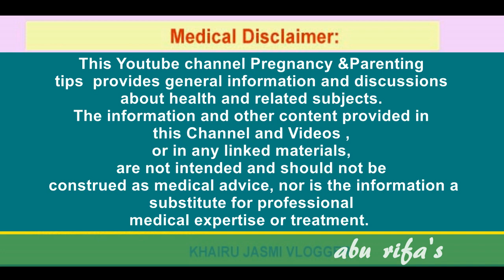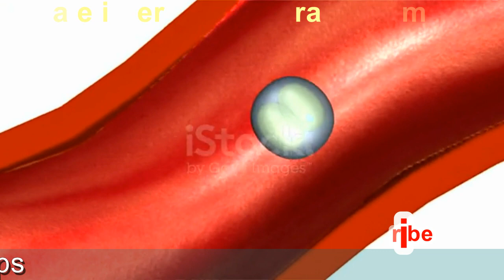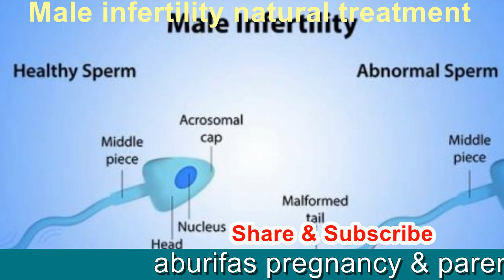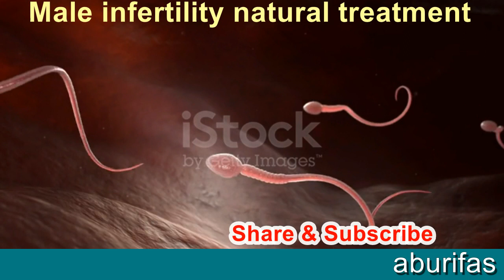ബോഡി ഹീറ്റ് കൂടുതലാണോ ..? varicocele മൂലം ബീജ കൌണ്ട് കുറവാണോ ..? Male infertility natural treatment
ബോഡി ഹീറ്റ് കൂടുതലും
കൌണ്ട് കുറവും ആണോ ..?
Bank account
KHAIRUNNEESA CP
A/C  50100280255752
HDFC BANK
RAMANATTUKARA
IFSCODE : HDFC0001598